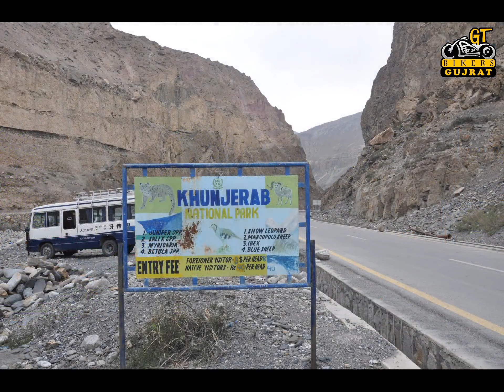Travel to Khunjerab Pass from Atta Abad Lake.